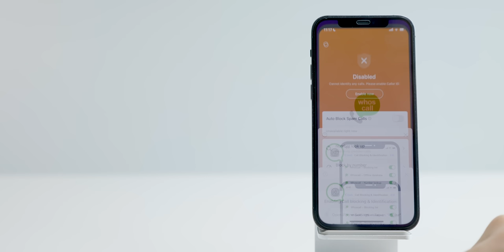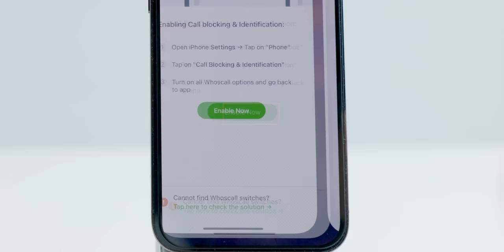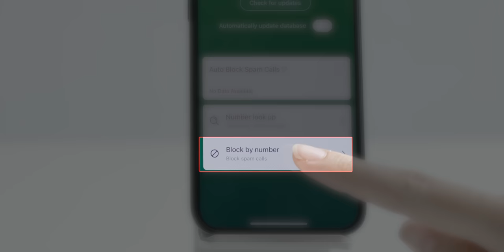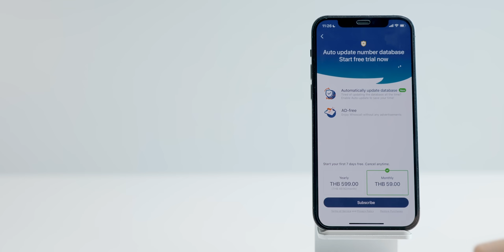โชว์เบอร์แปลก เบอร์กวนใจ เบอร์ไหนโทรมาก็รู้หมดด้วยแอป Whoscall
พอกันทีกับการรับสายเบอร์แปลกที่โทรมาหาเราจะเพื่ออะไรก็แล้วแต่ ซึ่งหากเราทราบก่อนแล้วว่าเป็นเบอร์จากไหนเราจะได้เลือกถูกว่ารับสายหรือไม่รับดี โดยการใช้งานแอปที่ชื่อว่า Whoscall ช่วยจัดการปัญหาเหล่านี้ เอาหละสำหรับ iPhone จะใช้งานยังไงให้สมบูรณ์มาชมกันเลยครับ
00:00 เปิดคลิป
00:12 เกริ่นนำ
00:46 ดาวน์โหลดแอป
00:54 ตั้งค่าแอปพลิเคชัน

ดาวน์โหลด Whoscall ได้ฟรีที่